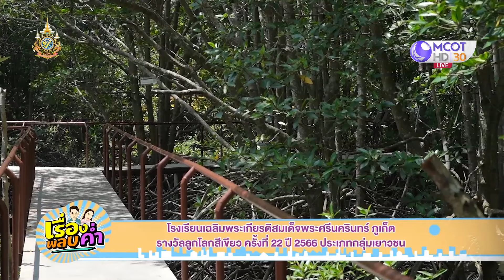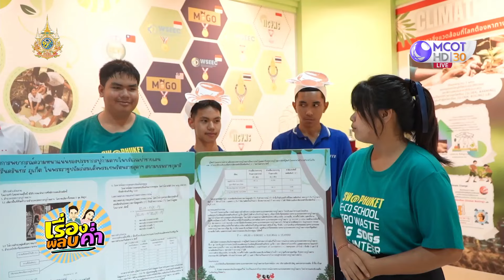รร.เฉลิมพระเกียรติสมเด็จพระศรีนครินทร์ ภูเก็ต รางวัลลูกโลกสีเขียว ครั้งที่22 ปี66 ประเภทกลุ่มเยาวชน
โรงเรียนเฉลิมพระเกียรติสมเด็จพระศรีนครินทร์ ภูเก็ต เป็นโรงเรียนที่มีป่าชายเลนอยู่กลางโรงเรียน โดยนำสิ่งแวดล้อมในโรงเรียนมาบูรณาการในหลักสูตรการเรียนการสอนของโรงเรียน เพื่อสร้างจิตสำนึกให้กับนักเรียน ล่าสุดได้รับรางวัลลูกโลกสีเขียว ครั้งที่ 22 ปี 2566 ประเภทกลุ่มเยาวชน